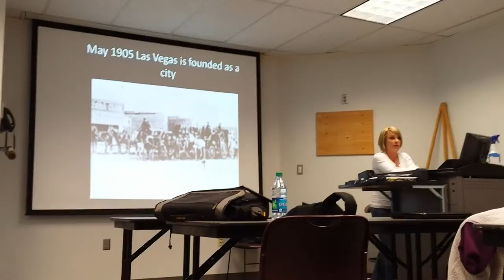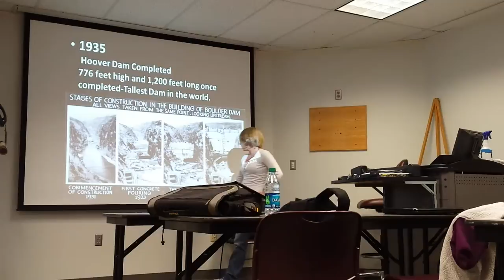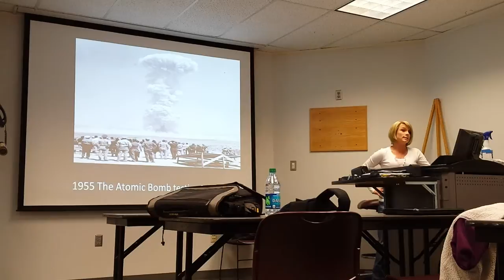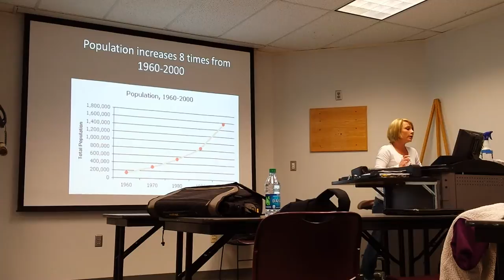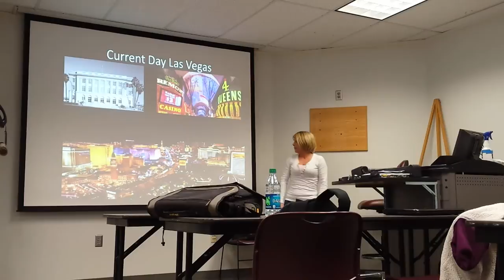20140326 134904 Henry G Bennett